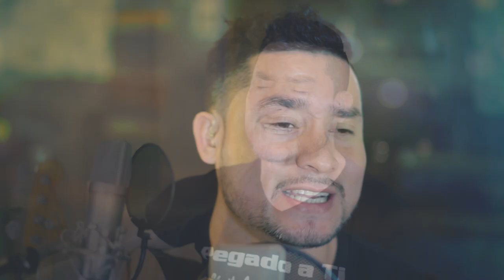Jorge Zurita - Pegado a Ti (Acústica)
@JorgeZuritaOficial Instagram
@Jzuritamusic Twitter
Composición: Jorge Zurita
Piano:  Victor Peña
Guitarra, mezcla de audio y edición del video: Jonatan Narváez
Cámaras y Dirección de PH: Cecilia Fernandez y Pablo Parente
Grabado en Red Rock Studios, Miami, Fl por Dorian Reyes.